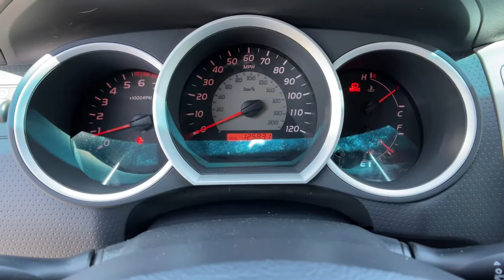2011 Toyota Tacoma Reno, Carson City, Lake Tahoe, Northern Nevada, Roseville, NV X001509B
White Used 2011 Toyota Tacoma available in Reno, Nevada at Reno GM. Servicing the Carson City, Lake Tahoe, Northern Nevada, Roseville, NV area.

Reno GM
900 Kietzke Ln

Clean CARFAX. White 2011 Toyota Tacoma 4WD 4-Speed Automatic with Overdrive 2.7L I4 SMPI DOHC 4WD.Odometer is 36413 miles below market average!Awards:* 2011 KBB.com Best Resale Value Awards * 2011 KBB.com Brand Image AwardsFor more information please call ( 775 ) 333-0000.Reviews:* Engines offer a good balance of power and fuel efficiency; wide variety of body styles and trims; strong safety scores; impressive build quality; well-appointed interior. Source: Edmunds* If you re looking for a capable pickup larger than a Chevrolet Colorado, but not as massive as a Ford F-150, the 2011 Toyota Tacoma deserves your attention. Beyond its cult-like following, many consumer groups rank the Tacoma at the top of their reliability and repair charts. Source: KBB.com